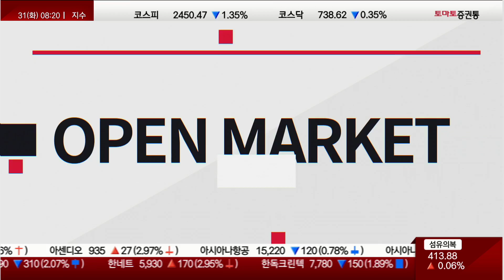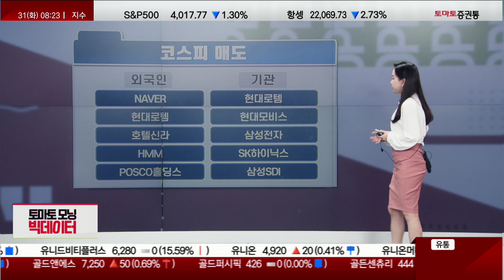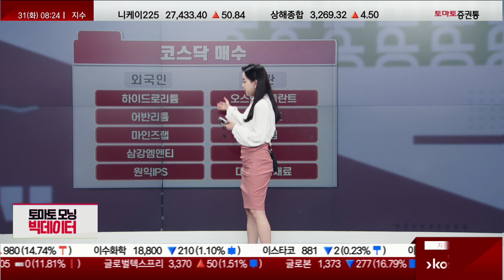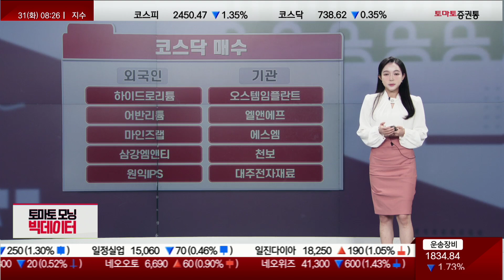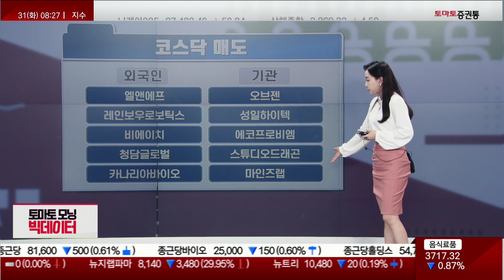새주인 찾기 난항 예고, HMM / 오브젠[토마토모닝빅데이터]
토마토 모닝 빅데이터
캐스터 : 신은서